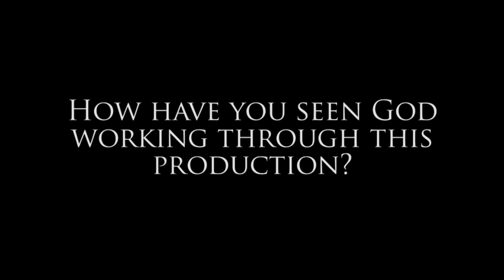RAGGED EDGE: Cesar Marquez - Official Interview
Official interview with Cesar Marquez about his role in "Ragged Edge" by Standing Sun Productions.
0:00 - 0:32 "Tell us about your character in Ragged Edge"
0:33 - 1:01 "How did you get involved with Ragged Edge"
1:02 - 1:27 "Why did you get involved with Ragged Edge"
1:28 - 1:56 "What was the hardest part of your job"
1:57 - 2:20 "What does the story of Ragged Edge mean to you"
2:21 - 2:38 "What was your experience like with the cast and crew"
2:39 - 3:12 "How have you seen God working on this production"